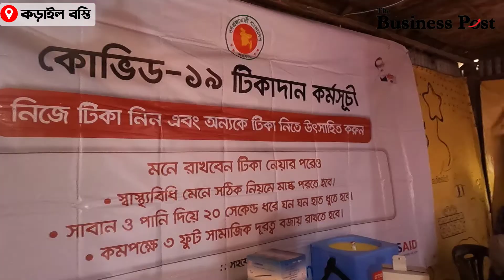কড়াইল বস্তিতে টিকাদান শুরু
About us
The Business Post, businesspostbd.com, Bangladesh’s newest financial daily, delivers business and finance news as they unfold in a unique and objective way. With the economy of Bangladesh growing at a fast pace, The Business Post takes the opportunity to provide its readers with an in-depth analysis of business, development and investment, putting things into local and global perspectives. The editor of the newspaper, Mohammad Golam Sarwar, leads a strong team of over 100 journalists, who work relentlessly to keep readers updated about all the latest happenings. The newspaper has a distinct presence both in print and digital versions, consistently delivering a wide range of business content. It also covers national and international issues and has separate sections for stock, corporate, tech, sports and entertainment. Scholarly articles from renowned economists, bankers, financial analysts, and educationists regularly appear on its opinion pages, which enlighten its readers further.